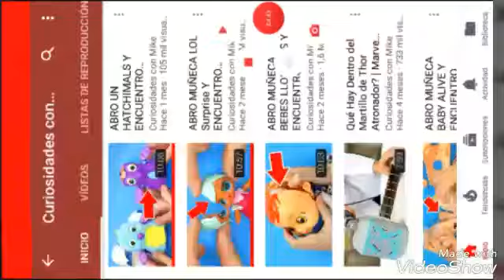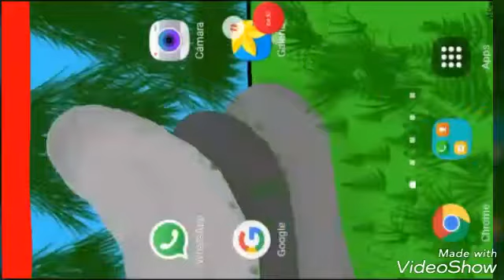El CortaTodo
En este vídeo podrás ver como este personaje lo corta todo.Lo importante es q nos entretiene😂😂😂😂